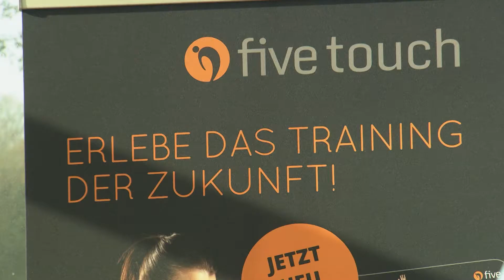Cornamix Kongress 2017